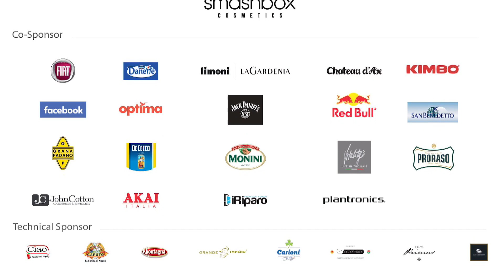Casa Sanremo Smashbox | Day5 by night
Tutte le emozioni della quinta notte in Casa Sanremo.

Videografi: Rocco Figliuolo, Ermanluca De Santis